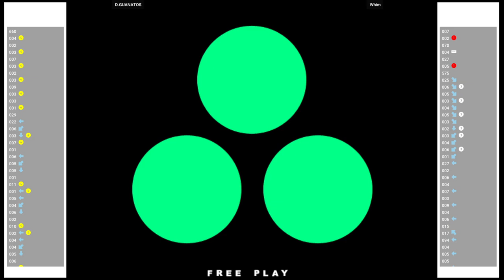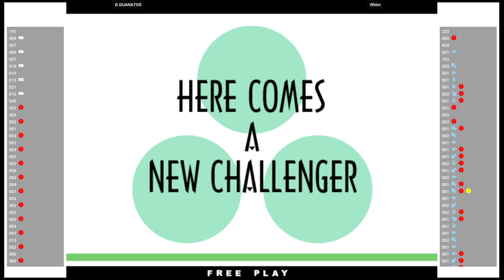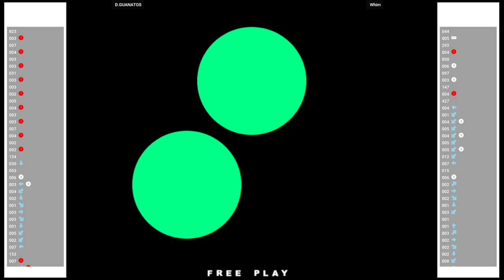KOFXI 🕹 D.GUANATOS VS Whim | Fightcade